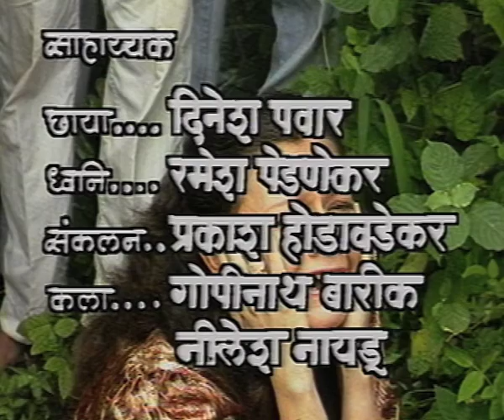AAKAR EP 5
IRIS PRODUCTIONS FIRST TV SHOW: AAKAR.
DIRECTED BY : B.P.SINGH(PRODUCER & DIRECTOR OF CID)
PRODUCED BY: VIDYADHAR PATHARE
PERFORMED BY: RAVI PATWARDHAN, MAHESH MANJREKAR, ANANT JOG, AMITA KHOPKAR, SHIVAJI SATAM, DEEPAK SHIRKE, RAJAN BANE, SUHAS PALSHIKAR,SACHIN KHEDEKAR,GIRISH JOSHI,

We at Iris believe that the world is our oyster and we want to make more beautiful as we go along our work and pursue our dreams...In 2008, Iris productions released its first Marathi Movie 'Saavariya.com’. In 2013, IRIS created a movie based on its very own super hit tele-series 'Kumari Gangubai Non Matric’. Some of their other hit serials are 'Vedh' , 'Jhoka', 'Kalat Nakalat', 'Agnishikha', 'Pudhacha Paaul', 'Malvani Days'.
IRIS productions has also made a mark in hindi television industry b creative some sweet stories in the ’Rishtey’ and 'Gubbare’ serials. They have won several accolades and awards for these short stories. Vidhyadhar also holds a record in the Limca Book of Records. All the success seen by IRIS Productions is due to its right intention of enter